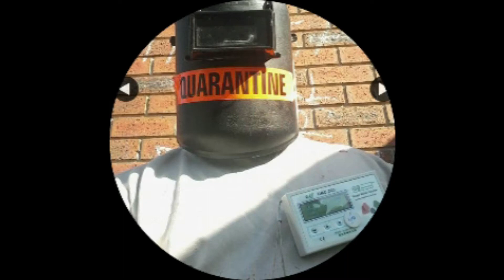Parrot says "I gotta go poop".🤦‍♂️🦜 And then he says "I got bumps on my beak!" (jk)🤣😂😆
My Indian Ring Neck is a VERY funny bird.